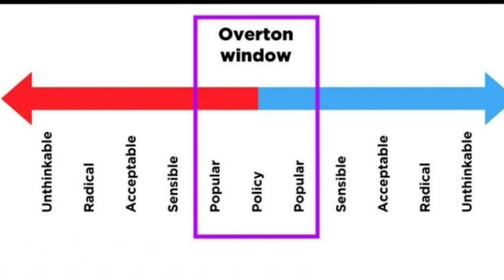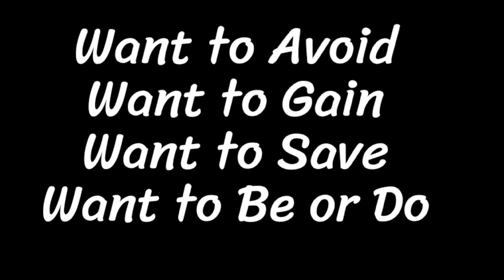5 Psychological Secrets Used by the Pros to Unlock Power & Influence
Discover 5 superpower secrets used by the pros that up your influence power